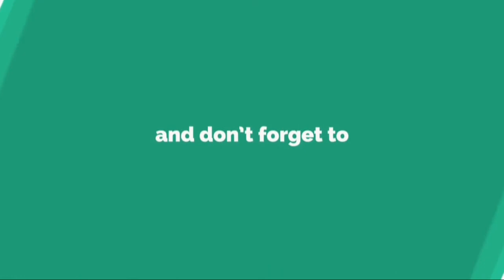家族らが厳選して納めた「さお」歌丸さんは何を語る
桂 歌 丸 さ ん の 告 別 式 が 営 ま れ た 横 浜 ・ 妙 蓮 寺 に は 、 生 前 の 歌 丸 さ ん が し の ば れ る 品 々 を 展 示 し た 部 屋 が 設 け ら れ て い た 。 中 に は 趣 味 の 渓 流 釣 り 用 の さ お も あ っ た 。